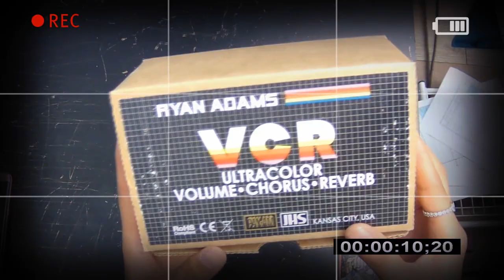[라이언아담스 시그네춰] JHS 이펙터 The VCR (Volume/Reverb/Chrous)